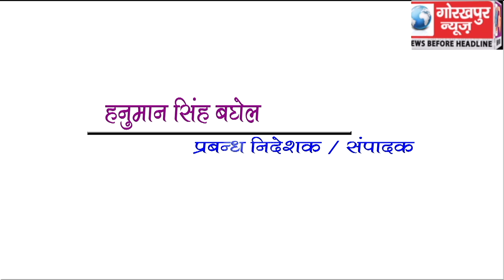GORAKHPUR NEWS Headline -28-05-2019